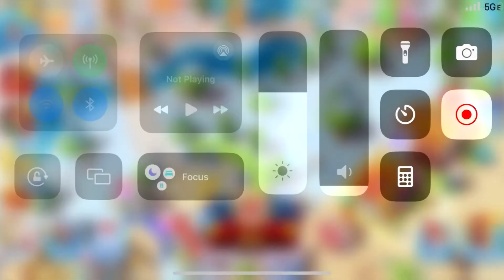Welcoming Ling in the Mulan mini event in Disney Magic Kingdoms ep.18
I welcomed Ling in the Mulan mini event